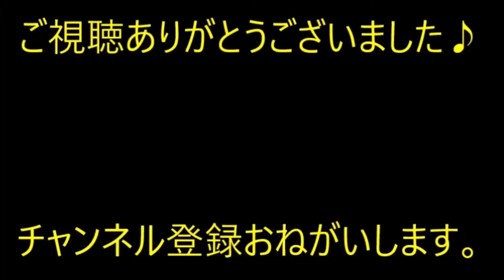【修羅場】家族会議に呼ばれた。コトメ「わたしは義兄嫁さんの味方する。私さんはどう思う？」→ いきなり話を振られて混乱し、本音がボロボロ…【痛快・スカッとジャパン】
※動画音楽
　LAMP BGM　様